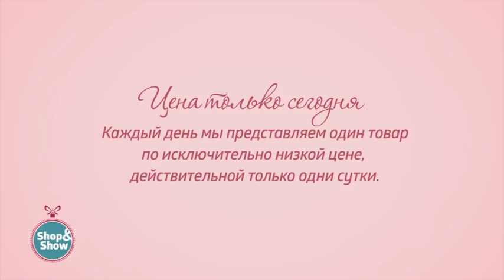Туника «Зенона». Shop & Show (Мода)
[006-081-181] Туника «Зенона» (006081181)